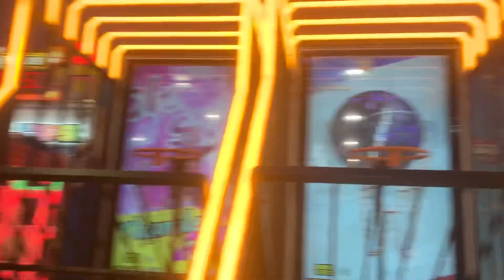又係呢位朋友@M-trainA199 單打究竟廢出幾多分？？？￼￼